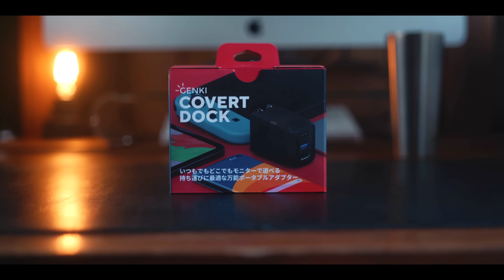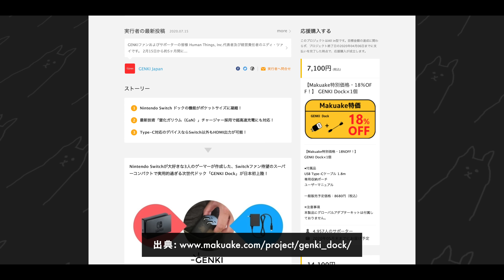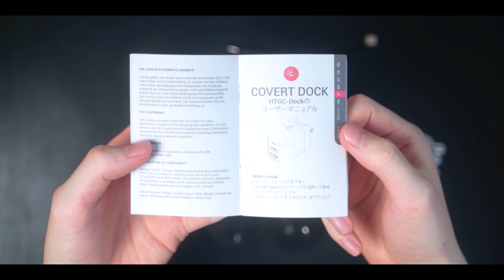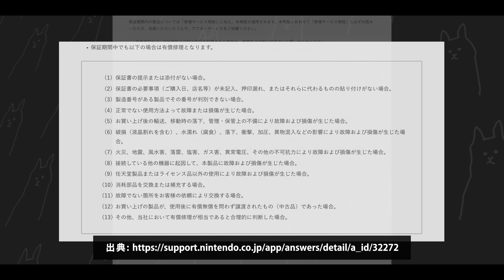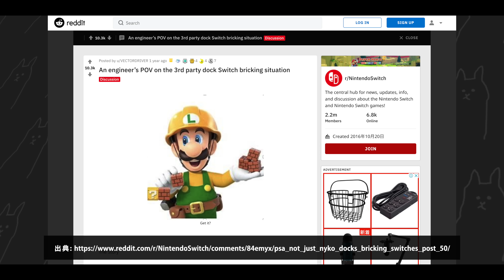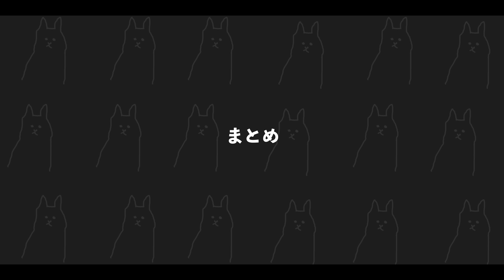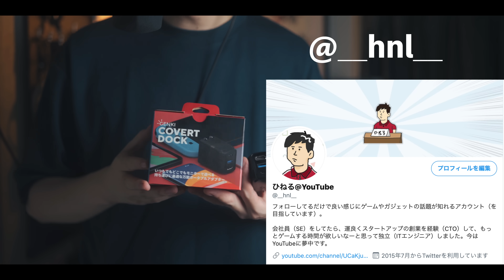品切れ続出の小型ドック！取り回し良すぎてニンテンドースイッチ活躍の機会が爆増 - iPad等モバイル端末にも◎ / GENKI DOCK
時間があるときに見てほしい！👾👾👾

00:00 GENKI DOCK
00:32 動画概要
01:54 メーカーについて
02:16 裏話
02:39 価格について
02:56 純正品（ニンテンドースイッチドック）との違い
03:52 余談（おすすめの無線オーディオアダプタ）
05:17 同梱物
05:59 使い方
06:35 競合商品との違い
08:12 理解しておくべきデメリット

長くて細いHDMIケーブル:

遅延少ないBluetoothアダプタ:

リピ買いした電源タップ（シルバー売り切れ）:

ひねるゲームスでは、ゲームやガジェットの話題を投稿しています。

🌟使用機材
Sony α7 III ILCE-7M3
ZEISS Batis 2/40 CF E-mount
RODE VideoMicro
AKG C414 XL II

※ Amazon・楽天リンクはアソシエイトリンクを使用しています。

📢PR・動画投稿のご依頼は 下部のメールアドレスよりお気軽にご連絡ください。